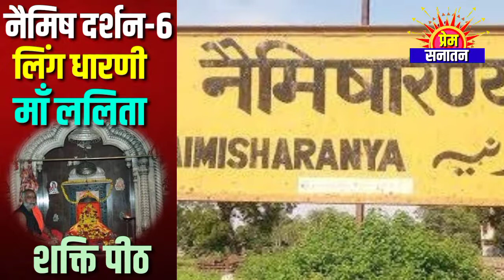नैमिष दर्शन-6 सिद्धपीठ लिंग्धारणी मां ललिता (@ prem sanatan tv)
नैमिष दर्शन
लिंगधारणी मां ललिता
नैमिषारण्य दुनिया का सबसे महान तीर्थ है,नैमिष दर्शन की श्रंखला में आज हम दर्शन करा रहे है लिंग्धारणी माँ ललिता के